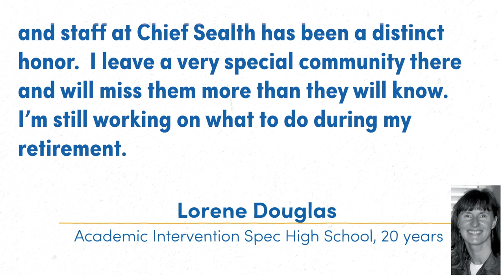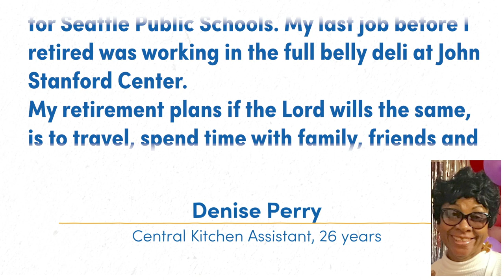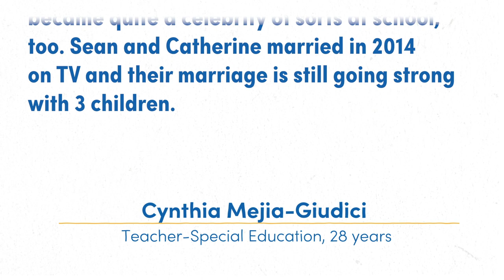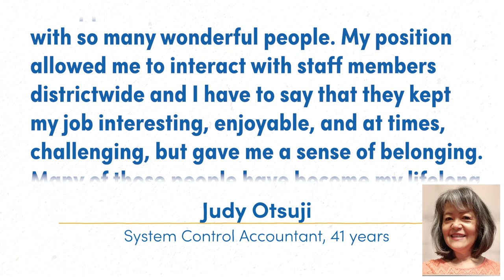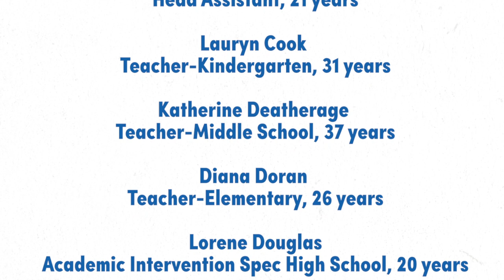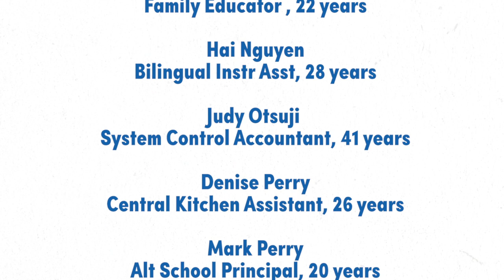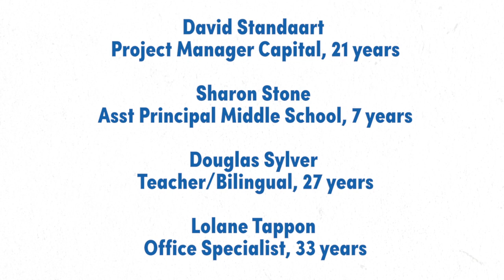SPS 2020 Retirement Video